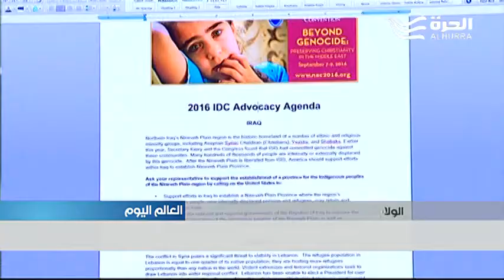مؤتمر جمعية حماية المسيحيين يناقش حماية الأقليات الدينية في العراق وسورية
أعلن عدد من اعضاء الكونغرس عزمهم طرح مشروع قرار يدعو الى انشاء منطقة امنة للأقليات الدينية في سهل نينوى في العراق تحت حماية السلطات المحلية وبالتعاون مع الحكومة العراقية وحكومة اقليم كردستان.